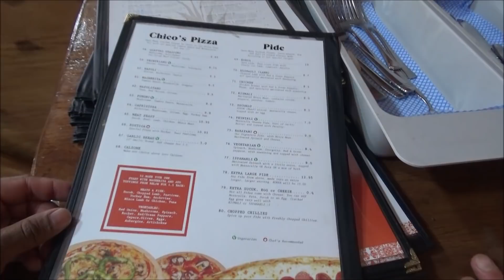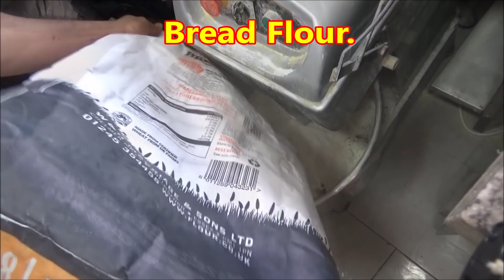Freshly made Wood Oven cooked Turkish Pizza (Pide) by Master Baker Gökhan at Babayani Cafe, London..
✓ Watch Master Baker Gokhan (nickname Usta) as he uses his skills to make us a delicious freshly baked Turkish Pizza (a.k.a. Pide in Turkey), the Pide is cooked in a wood fired oven which adds it's own unique smokey flavour to the pizza.

Gokhan is a Turkish Master Baker who learnt his skills in Turkey from when he was 11 years old we are lucky that he has bought his knowledge & craft over to us here in the UK to serve up authentic Pide (Turkish Pizza).

Here's some links to some (or similar) of the cooking equipment seen and used in this video:

Caputo 00 Wheat Flour for Pizzeria

Pizza Cutter

Multi-fuel Outdoor BBQ Pizza Oven - 13 inch Portable Stone Pizza Maker with Thermometer - Wood Fired, Charcoal/Briquettes & Pellet Burner

MAXIMUS Wood-Fired Bread & Pizza Outdoor Oven

Pizza Oven 3-in-1 Outdoor Smoker & BBQ With Chimney - Includes Pizza Stone and Cover

vangadgets Mobile Hand Wash Sink Unit for Mains Supply - Ideal for Playgroups, Nurseries, Work Sites

Kiln Dried Pizza Oven Hardwood Logs, 30kg, Suitable for Pizza Ovens, Fire Pits, Wood Burners, Stoves etc. (includes Free kindling)

The Little Pizza Cookbook

Franco Manca: Artisan Pizza to Make Perfectly at Home

Commercial Electric Twin Deck Pizza Oven

(The pizza made in the wood fired oven reminds us of an Indian Tandoori Naan Bread oven because it imparts a delicious smoky flavour to the cooked pizza).

On the day of my visit I had the Vegetarian Pide made with the following topping a seasoned mix of:
* Spinach
* Mushrooms
* Courgette
* Red & Green Capsicum Peppers
* Cheese

Also watch as Baker Gokhan effortlessly makes the pizza / pide  dough and we were lucky enough to watch the whole dough making process from start to finish.

The dough seen being made in this video is a 24 hours proved dough made using the following recipe ingredients:
* Lukewarm Water
* Salt
* Olive Oil
* Sugar
* Yeast
* Bread Flour
For an additional crisp and crunchy texture the dough is rolled out in Cornflour

The dough was quickly and skillfully stretched and then it was cooked in the Wood powered oven. The Pide cooked very quickly (within minutes) because the oven reaches an extremely high operating temperature.

Many thanks to the baker/chef Gokhan, Chan and Dennis who welcomed us and graciously allowed us a privileged glimpse into their kitchen to watch the "Pide making" action.

If you want to catch up with them to see them in action and taste their yummy pizzas they are located at 528 to 530 Holloway Road, London N7 6JD

If you have any questions such as regarding their times etc... you can phone them on: 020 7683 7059

They recently reopened their business and we wish them the very best of luck.

Video recorded on Sunday 9th June 2019

They have now renamed their shop, it was previously named "Crystal Lahmacun & Pide Salon".

Here's links to previous videos that we recorded here when it was still called Crystal:
titled: "Master Baker Gino making Turkish Flat Bread Pizza (Pide) and Lamachun in a wood fired oven, London".
titled: Master Baker Gino making Turkish Flat Bread Pide (Ekmeği) in a wood fired oven at Crystal, London